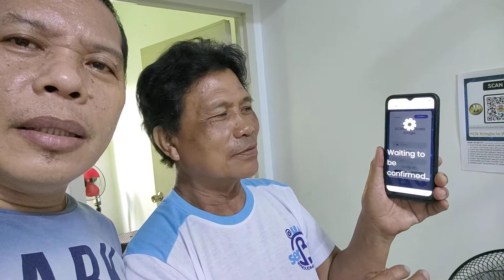TBCian Pastor shopping HCN